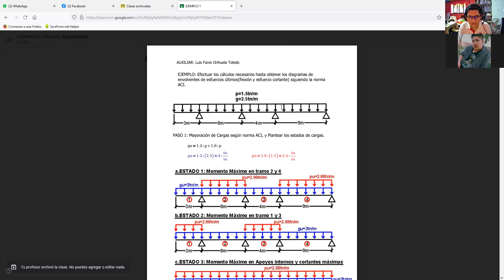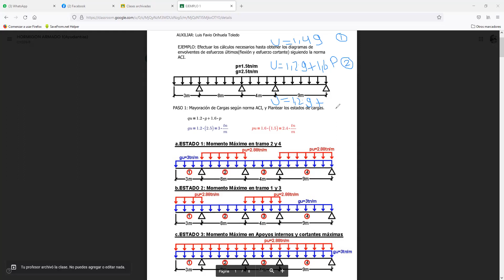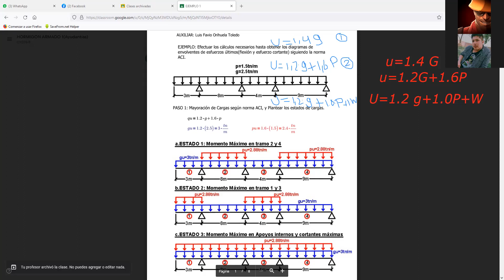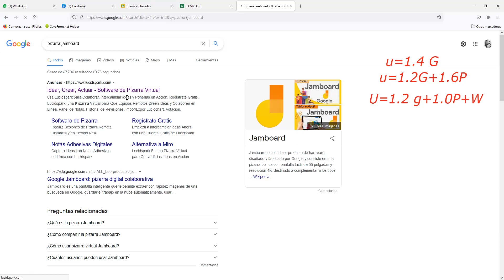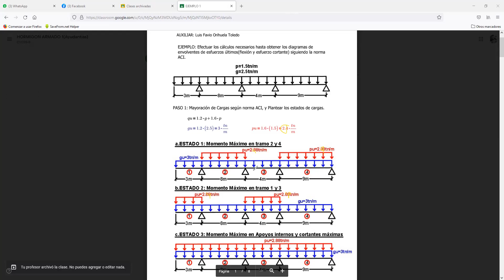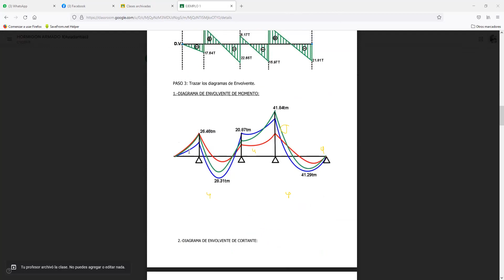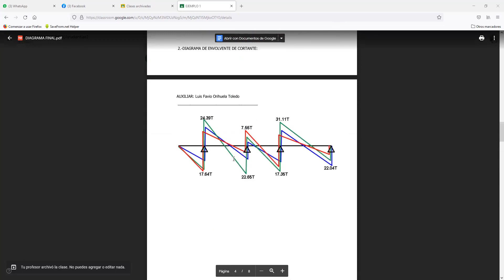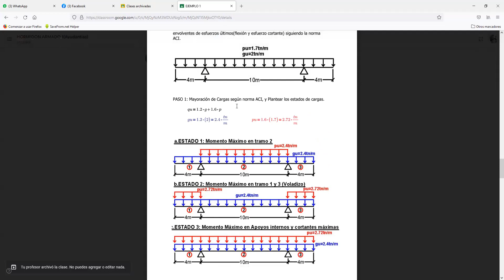H1 ESTUDIACION #1 AUX FOLY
WILDER LAYME